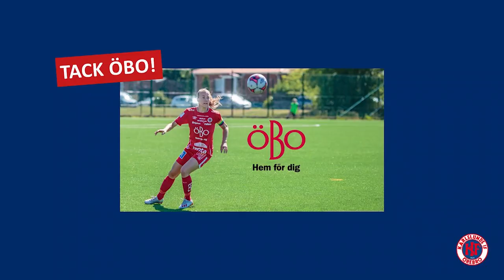KIF ÖREBRO STUDIO - Säsongsuppsnack 2020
Häng med in i KIF Örebro Studio och vårt säsongsuppsnack inför OBOS Damallsvenskan 2020!

KIF Örebros ordförande Fredrik Stengarn frågar ut tränarna Stefan Ärnsved och Martin Skogman samt KIF-veteranen Emma Östlund och nykomlingen Nathalie Hoff Persson om förra året, kommande säsong och mycket annat.